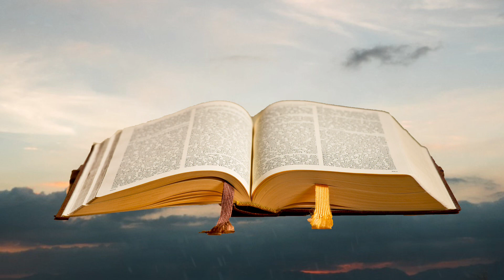Evangelio de Hoy MIÉRCOLES 08 de MARZO de 2023 No sabéis lo que piden-Padre Ivan Jaimes